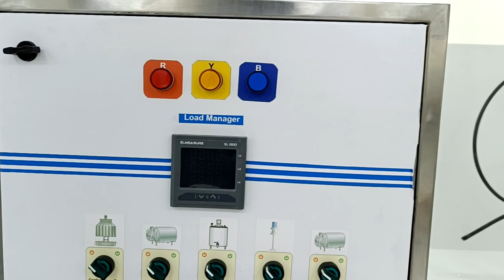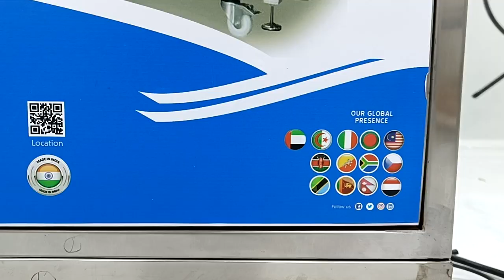ICE CREAM PLANT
AUTO CLAVAUTO CLAVE / RETORT uae uganda kenya srilanka nepal bangladesh food dairy milk icecream jamunatv @dairymanbangla @DAIRYMANENGINEERING @dairymanengineering2175 @jkdairymachines